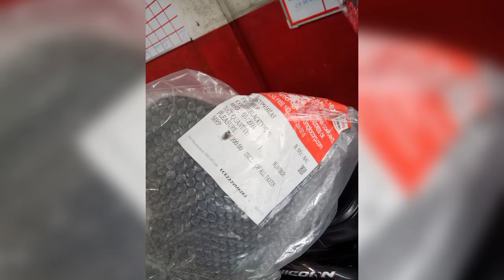Hero pleasure Accident Work ( MASSFCA2018)